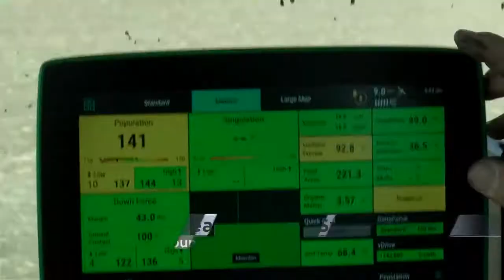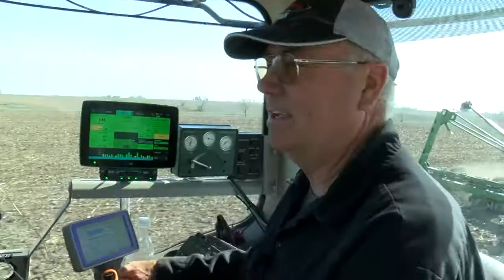Planting season in full swing for Iowa farmers